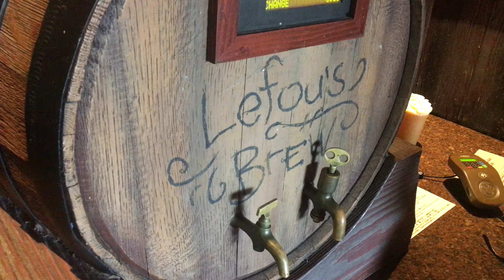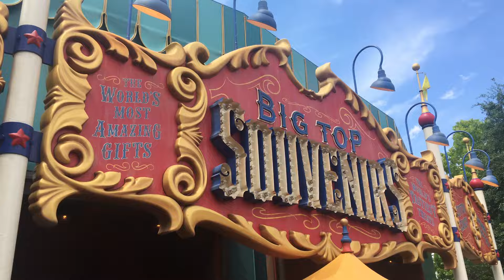TOP 5 Magic Kingdom Snacks to Induce a Diabetic Coma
Join Pete on his journey around the Magic Kingdom discovering 5 diabetic coma inducing  snacks.